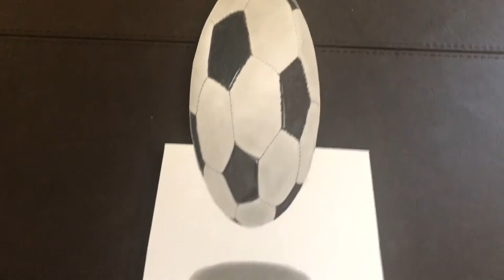3D floating football drawing - anamorphic illusion art - trick art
Here’s another 3D drawing for you guys and today I’m drawing a football with pencils on paper.

Anamorphic art - 3D drawing- easy trick art for kids. Football drawing